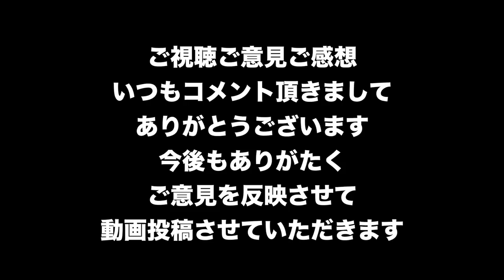【Division2】レイドで必須！ステージ毎のおすすめビルド紹介！ロードアウト活用【ディビジョン２-白瀬GOLD】